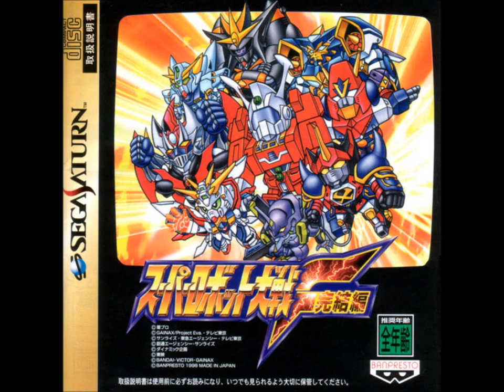SRW F/F Final (SS) - Violent Battle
Original BGM. Theme of the Inspectors.